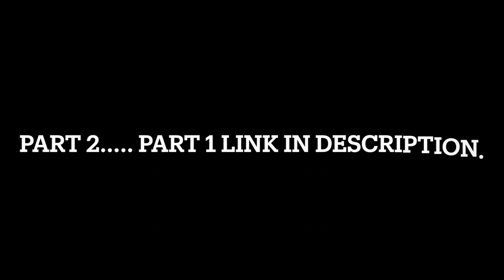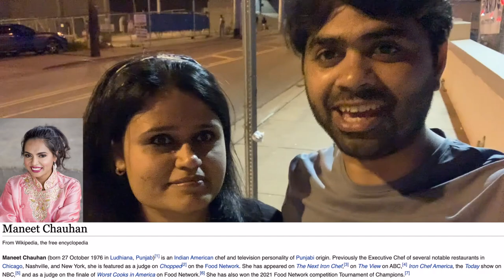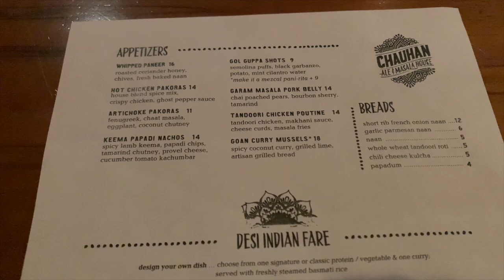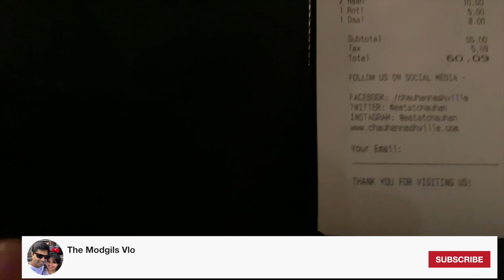Best Indian Vegetarian Restaurant in Nashville, USA | Indians in USA | Chauhan Ale & Masala House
Your support helps our channel grow, and you’ll get instant updates whenever we post new videos. Don’t miss out on our latest content!
Best Indian Vegetarian Restaurant in Nashville, USA.
In this Hindi vlog we have shared our Vacation experience where we went to the most amazing and award-winning chef's Vegetarian Indian restaurant Chauhan Ale & Masala House.

Chauhan Ale & Masala House is devoted to creating a unique dining experience in Nashville, Tennessee’s bustling food scene. Co-owner and Executive Chef Maneet Chauhan’s Indian roots, zest for travel and affection for Southern cuisine have beautifully collided to offer a menu featuring globally influenced Indian cuisine that highlights aspects of the culinary scene not only in Mumbai or New Delhi, but Nashville as well, perfectly combining Indian fare with traditional Southern dishes.

The food here is really amazing and this is one of the Indian restaurants where you will more Americans as compared to Indians.  must go place if you are in Nashville.
We are vegetarians so we have tried their vegetarian options but they have some amazing Non-Vegetarian options as well.
Indian food in the USA is again a blessing.
Our top recommendations for vegetarians are Butter Naan, Dal Makhni and Kadhai Paneer.

Not sure why but we didn't enjoy the Golgappas much not sure why, but people have really recommended that so hopefully you will enjoy it.

The Restaurant is a bit expensive as compared to other Indian Restaurants in Nashville but yeah this for good quality and dining this is what you have to pay and once you will be there you will realize it's totally worth it.

About Us:
We are an Indian couple and we make videos related to travel and lifestyle. We live in California, USA. We both are software developers by profession and we love travelling.

We like exploring new cities and places either by road trips or via flight. We have been travelling all our life but have recently started making youtube videos to share our experience with others all around the globe.
This is our Hindi channel and in this video, as a new Indian Youtuber we have shared our experience to take a flight from Los Angeles(The Hollywood city), LAX to Nashville, BNA (THE MUSIC CITY). We are a big fan of Country music and are always excited to be in this city.
It is an exciting trip as this is the first vacation after a really long time after the covid.
When we travel we share our experiences based on the INDIAN perspective of how we as Indians think and enjoy these places.
This is the first part of our  Nashville trip in which we have shared out the journey from  Los Angeles to Nashville.

As we said we are new in posting videos and are new Indian YouTubers or Indian Vloggers so please consider giving your valuable feedback. If you have enjoyed the video and give it a like and if not please consider disliking the video and let us know where we can improve  (This will also help us to. be better ).

The Modgils Vlog